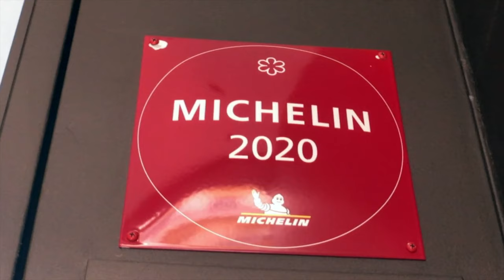VEGAN TASTING MENU | MICHELIN STAR RIFF RESTAURANT VALENCIA, SPAIN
Fine dining Spain edition! Did you know Michelin star, Riff Restaurant, in Valencia, Spain offers a vegan menu when ordered in advance? Check out this video to see the vegan menu offering created by Chef Bernd Knöller. He not only creates Spanish food with an elegant twist but also offers local ingredients in each of his dishes. Here's your excuse for fancy vegan food. ;)

🎥Shop my beginner vlogging gear on Amazon! 🎥
My iPhone rig
My Tripod
My Microphone
My light attachment
My Panoramic lens attachment